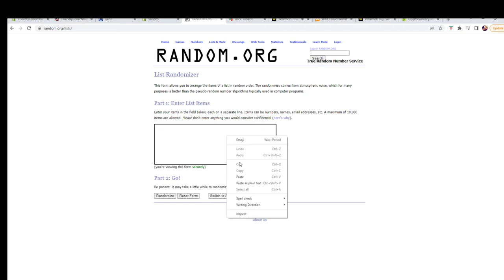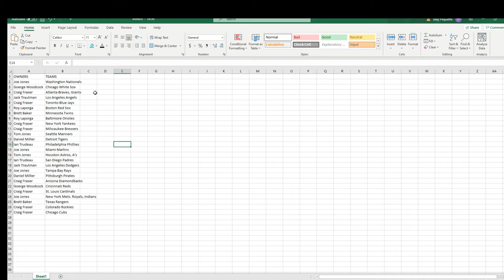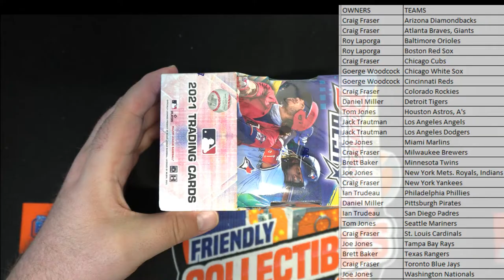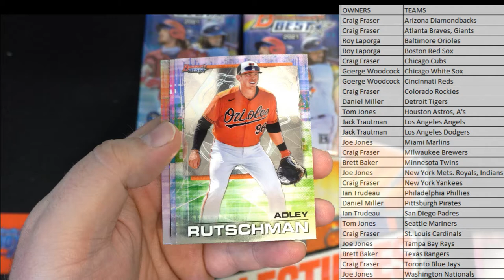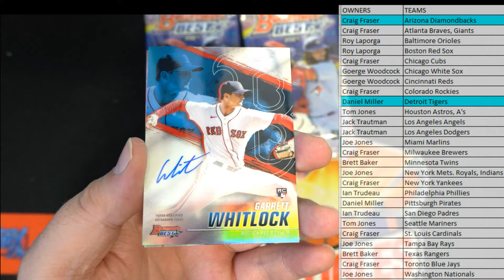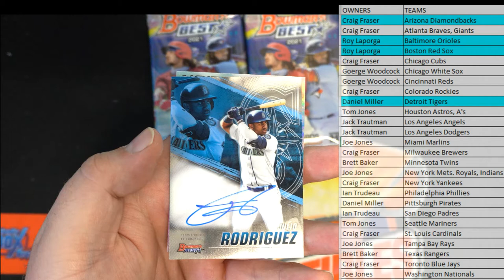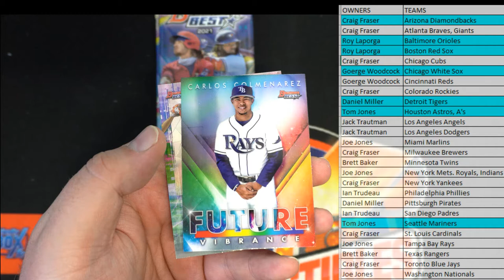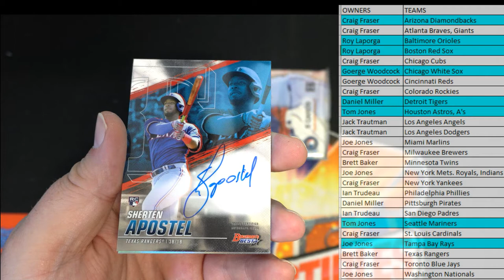2021 Bowmans Best Baseball Hobby ID 21BOWBEST391